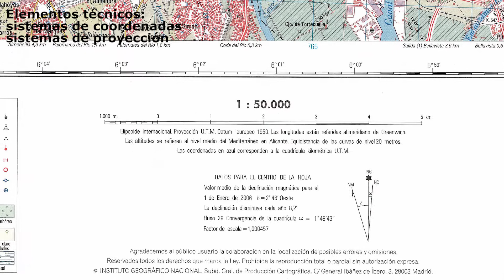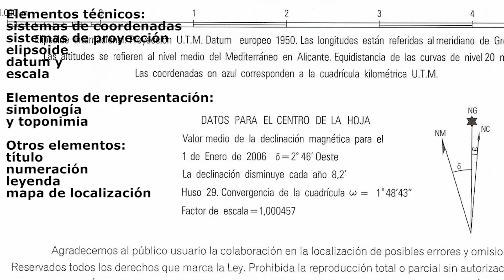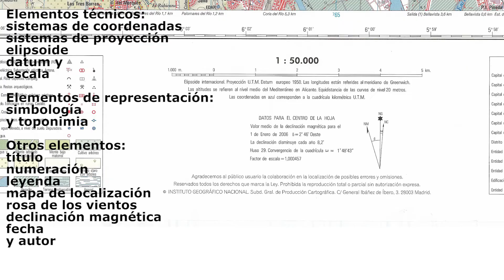Elementos cartográficos. Partes del mapa. Ejemplo del IGN de la hoja del MTN50-984 de Sevilla.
Partes de un mapa. Elementos técnicos y de representación en la cartografía.

Descripción de los principales elementos cartográficos que componen el Mapa Topográfico Nacional de España.

Ejemplo de la hoja 984 del Sevilla del Mapa Topográfico Nacional a escala 1:50.000 realizado por el Instituto Geográfico Nacional de España (2006).

+ Canción principal

+ Canción final